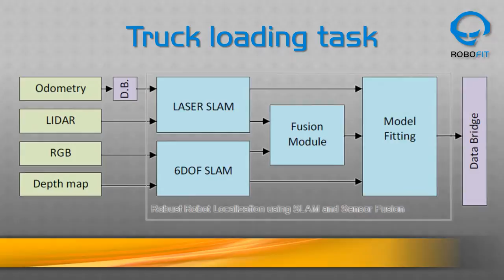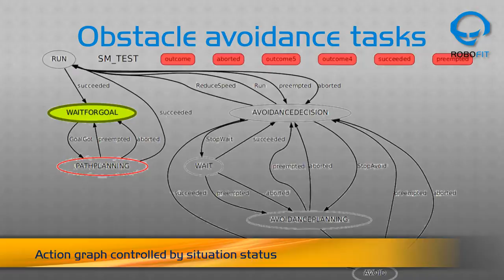BUT@R3-COP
Brno University of Technology, Faculty of Information Technology, cooperated within R3-COP ARTEMIS project with E80 company (Laser Guided Vehicle industry) on research and development, solving robotic tasks concerning sensory data fusion, perception, obstacle detection and analysis, situation prediction and path planning. Video demonstrates BUT results integrated to E80 LGV.